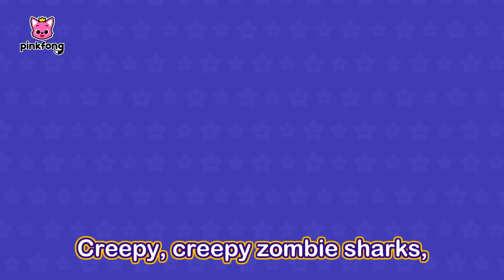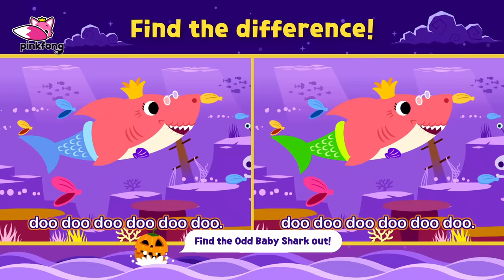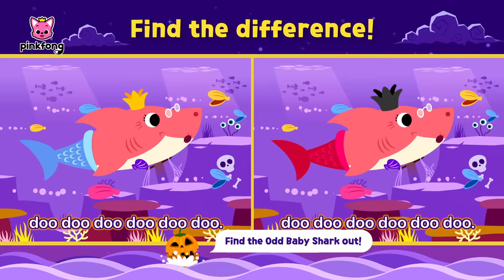Bài hát Halloween Tiếng Anh 🎃 + Tuyển tập | Cá Mập Con Baby Shark Pinkfong! - Nhạc thiếu nhi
Các bé đang xem "Bài hát Halloween Tiếng Anh 🎃 + Tuyển tập" bài hát siêu vui vẻ của Pinkfong.

00:00:00 Halloween Sharks
00:01:45 Baby Shark Halloween Slide
00:04:45 Clay Halloween Sharks
00:06:21 The Wheels on the Halloween Bus
00:08:38 Jurassic Halloween
00:10:02 Halloween Costume Party (3D)
00:11:49 Halloween Cars
00:13:06 Boo! Learn Colors with Halloween Pumpkin
00:14:59 Halloween Zombie Sharks
00:16:46 Chumbala Cachumbala Dance
00:19:25 Ghost Baby Shark
00:20:33 Guess who? Learn Colors with Halloween Party
00:22:51 Learn Colors with Witch Pinkfong & Halloween Ghost
00:25:12 Five Little Pumpkins (3D)
00:26:29 Halloween Costume Party
00:28:21 Learn Colors with Halloween Hogi & Pumpkin Prison
00:31:10 Halloween Sharks
00:32:45 Knock Knock Trick-or-Treat
00:34:53 The Spooky Bus (3D)
00:36:04 Halloween Sharks
00:37:38 Three Scarecrows (3D)
00:38:56 Baby Shark Trick-or-Treat
00:40:13 Baby Shark Halloween Bus
00:41:42 Halloween Sharks
00:43:14 Spooky! Learn Colors with Halloween Magic soup
00:45:03 Spot the difference - Halloween Sharks (easy ver.)
00:46:37 Pirate Baby Shark
00:48:05 Spot the difference - Halloween Sharks (hard ver.)
00:49:40 Baby Shark's Halloween Freeze Dance
00:52:50 Halloween Dance Party
00:53:56 Baby Shark's Haunted House
00:56:52 Halloween Parade
00:58:17 Chumbala Cachumbala Skeleton Pirates